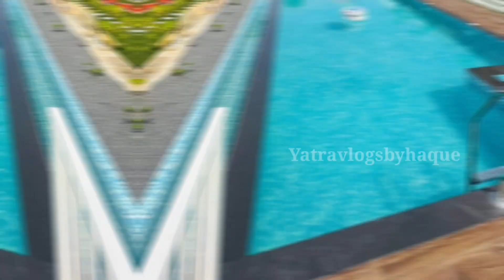Golden Rocks Resorts |Kakkadampoyil